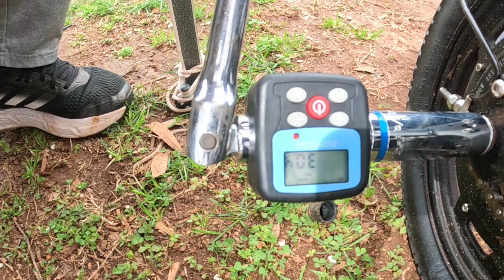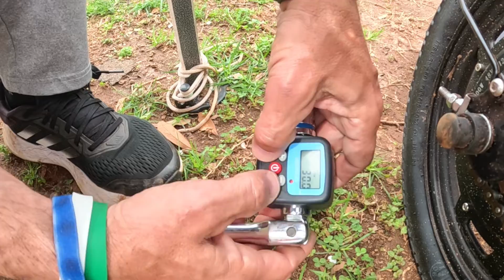GOYOJO Digital Torque Wrench Adapter - Review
*Digital Torque Wrench*

GOYOJO Digital Torque Wrench Adapter - Precision Electronic Torque Tool Converter and Meter with LCD Display, Includes 1/2", 1/4", 3/8" Adapters for Automotive, Biking, DIY & Home Repairs (340N.m)
PINPOINT ACCURACY FOR PRECISE WORK: Experience industry-leading precision with ±2% clockwise and ±2.5% counterclockwise reading errors. Ideal for intricate automotive, bike, and motorcycle repairs where exact torque is crucial.
ADAPTABLE MEASUREMENT UNITS: Seamlessly switch between four torque units (kgf.cm, Nm, lbf.ft, lbf.in) to cater to diverse tasks and preferences, enhancing the tool's versatility across different projects.
ILLUMINATED LCD FOR EASY READING: Our torque adapter features a crystal-clear LCD with a convenient backlight. Easily activate or deactivate the backlight by pressing the "+" and "power" buttons simultaneously, ensuring accurate torque readings in low-light or nighttime conditions with this user-friendly feature.
COMPLETE ADAPTER VARIETY: This set includes 1/2", 1/4", and 3/8" adapters, making it an indispensable tool for a vast range of fasteners, essential in automotive, bicycle, and motorcycle maintenance.
VERSATILE TOOL FOR MULTIPLE APPLICATIONS: Utilize this digital torque meter as a comprehensive torque gauge adapter or advanced measurement tool, providing reliable results for both amateur and professional projects.
ROBUST CONSTRUCTION FOR LONGEVITY: Crafted from premium materials, our torque wrench adapter withstands rigorous professional use, ensuring durability and consistent performance over time.
THE PROFESSIONAL'S CHOICE FOR ACCURACY: Our high-precision torque adapter is the go-to tool for exacting tasks in automotive, biking, and home repairs, merging professional-grade quality with user-friendly features.
This video is protected by copyright law and may not be copied in part or whole for use by other content creators.